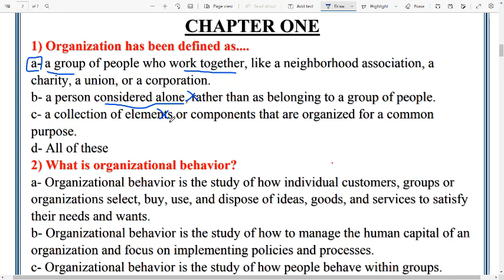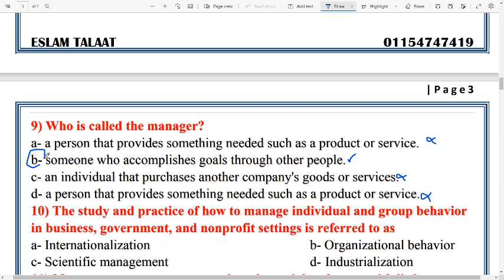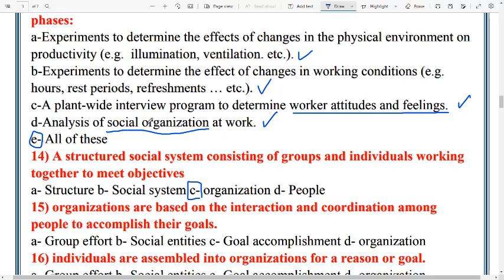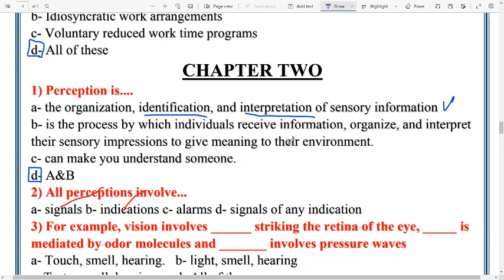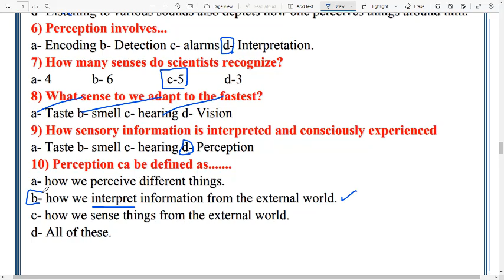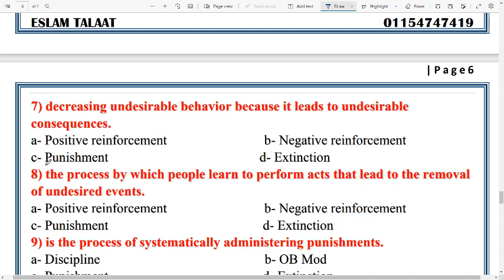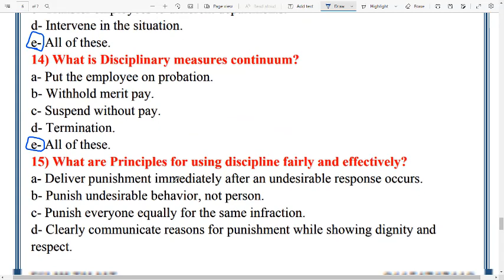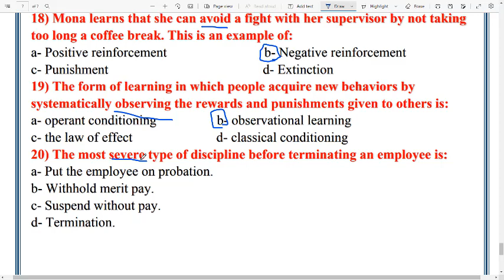Behavioral Management: حل اسئلة على شابتر 1 و2 و3